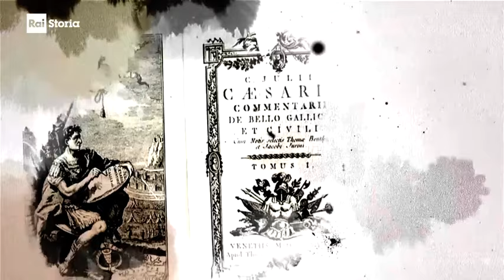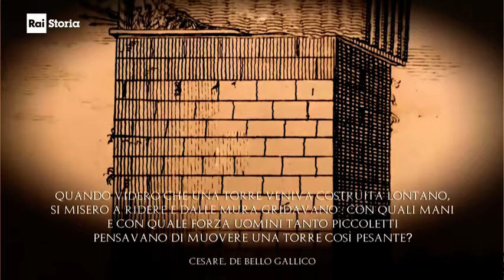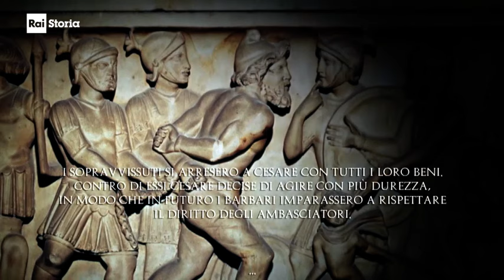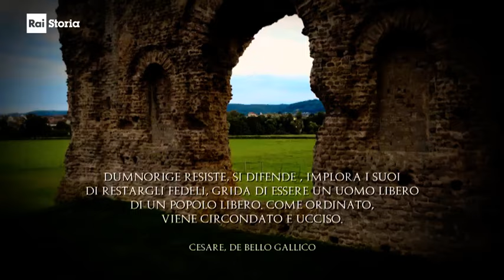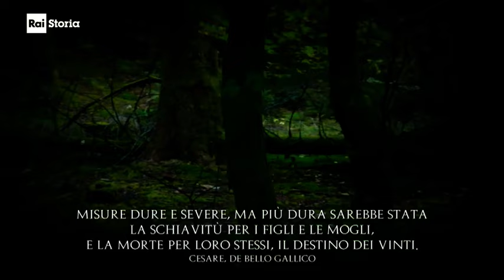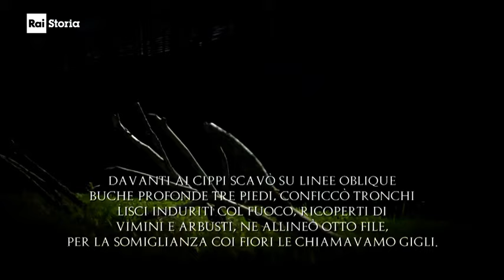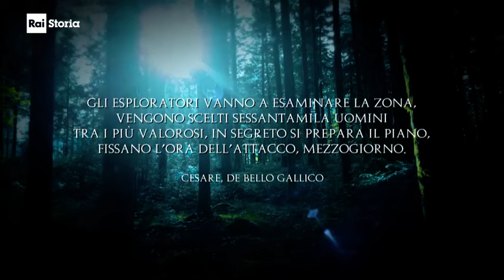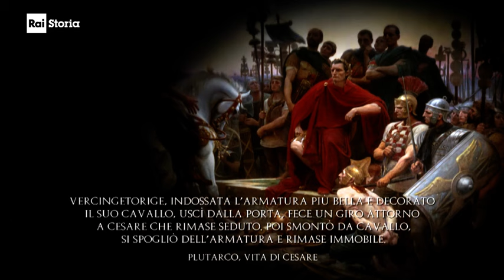Cesare in Gallia - Cronache dal De Bello Gallico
Programma RAI - Cesare in Gallia - Cronache dal De Bello Gallico

Dalla Borgogna - quella che era la cosiddetta “Gallia” - Cristoforo Gorno racconta il contesto e le battaglie più significative della celeberrima campagna di conquista di Giulio Cesare, svelandone luci e ombre. "De Bello Gallico", la cronaca scritta da Cesare stesso, Gorno si sposta da un luogo all’altro, da Bibracte a Alesia a Autun, per narrare l’avanzare della conquista della Gallia da parte dell’esercito romano.

Durante lo svolgersi della puntata viene ridata voce non solo a Cesare e ai suoi più fedeli comandanti, Tito Labieno e Marco Antonio, ma anche ai capi gallici, Ariovisto, Ambiorige, Diviziaco e Vercingetorige, il fiero capo degli Arverni, che, prima di essere sconfitto e deportato a Roma, riuscì a coalizzare la maggioranza dei popoli gallici contro l’Impero Romano. Il programma è stato girato integralmente nei luoghi che hanno visto svolgersi una delle più cruente, travolgenti e altamente strategiche, campagne militari di tutti i tempi.